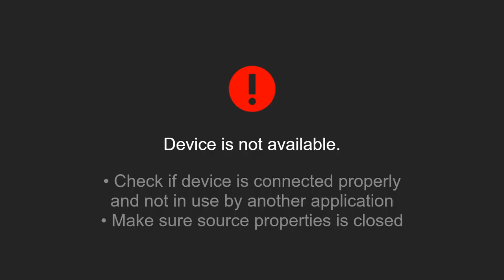Mario Strikers Battle League - All Characters Animations | JinnaGaming